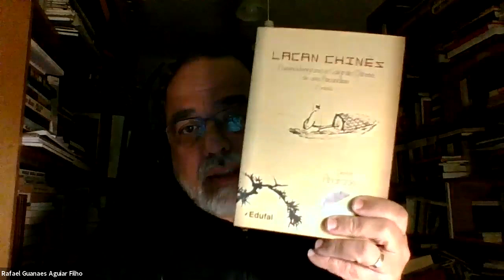Debate: “China on the mind” de Christopher Bollas, aprendendo com a sabedoria do Oriente - 18.06.21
Debatedores
Fernando Cembranelli
Psiquiatra, psicanalista, mestre em Psicologia pela PUC-SP, coordenador médico do Instituto de Desenvolvimento e Pesquisa em Saúde Mental e Psicossocial “A CASA”, supervisor institucional de serviços públicos e privados de saúde. Dirige a Coleção de Psicopatologia (Pathos) da Editora Escuta.

Sérgio De Gouvêa Franco
Psicanalista, doutor pela Universidade Estadual de Campinas (UNICAMP) e pós-doutor em Psicologia Clínica pela PUCSP, membro do Departamento de Psicanálise do Instituto Sedes Sapientiae, onde fez formação em Psicanálise, presidente da Associação Universitária de Pesquisa em Psicopatologia Fundamental (AUPPF), professor do Curso de Formação em Psicanálise do CEP e professor na Fundação Escola de Comércio Álvares Penteado (FECAP). Autor do livro “Mandrágoras, Clínica Psicanalítica: Freud e Winnicott”, ed. Primavera, em parceria com Manoel Berlinck e Karin Wondracek, entre outras publicações no país e exterior.

Programa
A ênfase no debate é uma forma de reconhecer as diferentes leituras das problemáticas sociais. Por isso são convidados profissionais que, além de se caracterizarem pelo nível de dedicação e especialização nos respectivos temas, evidenciam a diversidade de abordagens.

sexta-feira | dia 18 de junho

O Debate é uma atividade gratuita, dirigida ao público em geral.